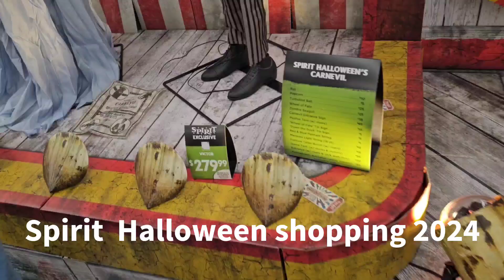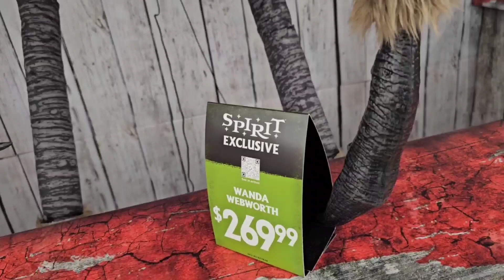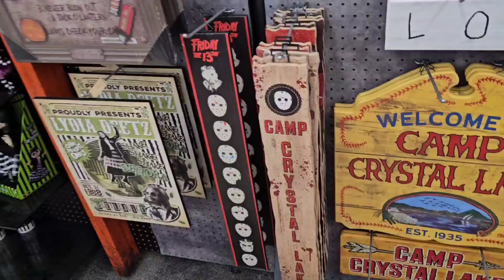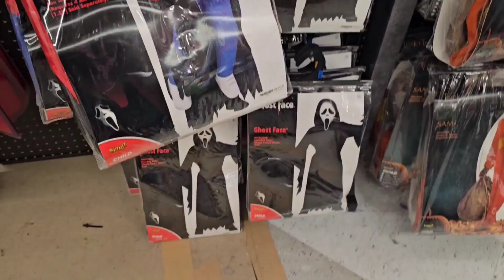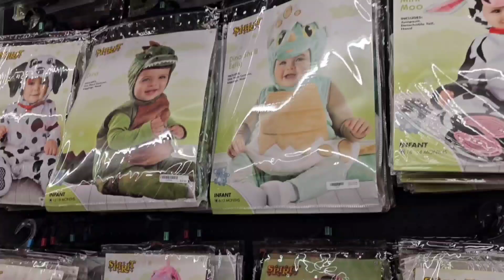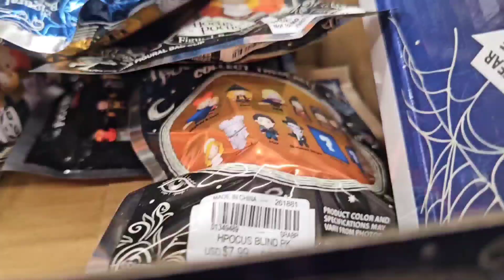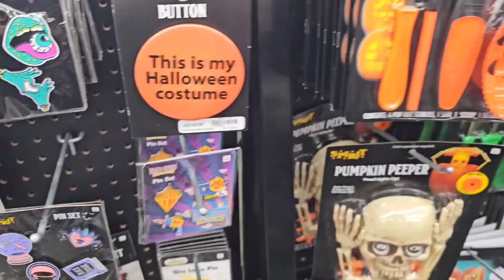Spirit Halloween shopping 2024...(cuộc sống Mỹ, California. USA. ).